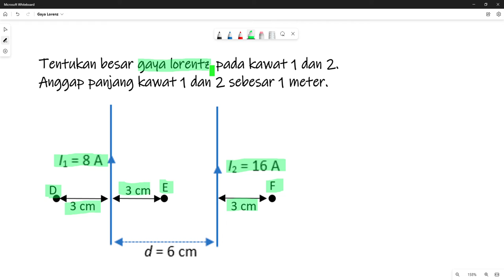Penting! Bahas Konsep dan Soal Gaya Lorentz bagian 1